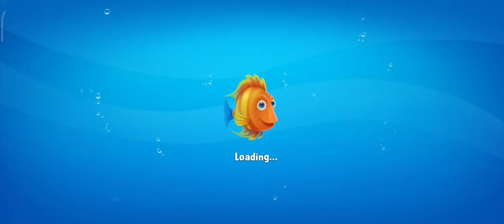Fishdom - Feeding fish nemo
Device  : Xiaomi Redmi Note 10 S
Tools  : Screen Recorder Xiaomi
OS : MIUI 12.5